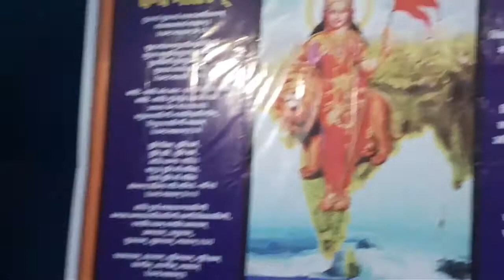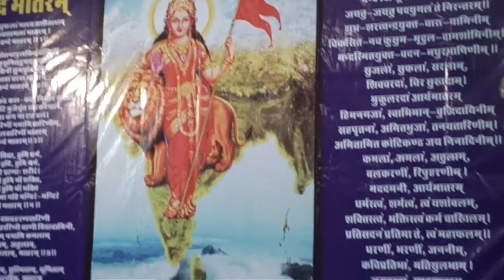हे ऋषिवर शत शत वंदन........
आदर्श विद्या मंदिर शंकर विद्या पीठ, आबू पर्वत